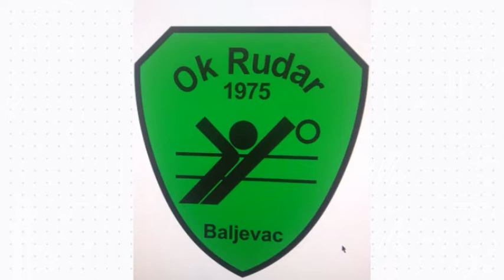Pioniri OK Rudar sesti u Srbiji